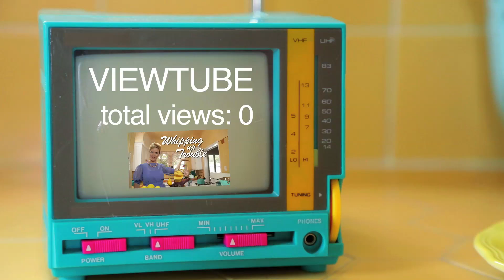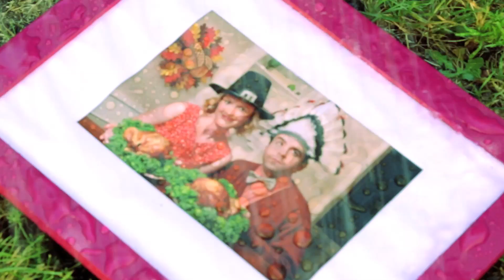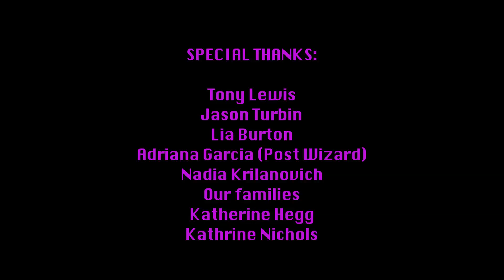Lili & Eduard present: "Whipping Up Trouble" (Episode 1 - Lemon Meringue Pie!)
Episode 1: Lemon Meringue Pie

"Lili & Eduard" is a musical-baking webshow!

Lili Fenstermeyer's marriage is crumbling because her soon to be ex-husband Eddy wants to make cookies with other women.

Inspired by her Holy Trinity (Martha Stewart, Oprah Winfrey, and Samantha Stevens of "Bewitched"), the tenaciously earnest Lili cinches up her apron strings and begins to rebuild her life while building a domestic empire.

Lili won't stop until she achieves the new American dream: her own line of tea-towels, an eponymous monthly magazine (take that Oprah!), and a full line of color coordinated cardigans (available soon at your local department store?).

Who needs a deadbeat like Eddy for that?

Joined by her childhood best friend Eduard and pet bird Piccolo, she sets out to conquer the world one song, recipe, and craft at a time.

Cast & Crew:
Michael Greischar
Heidi Krilanovich
Evan O'Brien
Katie Walker
Kristi Uribes
Mara Rouse